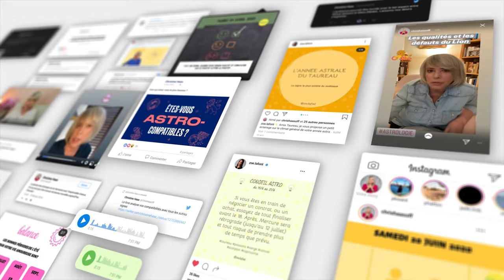Horoscope Lion ♌️ Octobre 2024 🥨 par Christine Haas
🌞 horoscope gratuit du signe du lion pour le mois d’ octobre #2024 avec des conseils en astrologie et en psychologie.

⭐️ Retrouvez votre signe:
0:00 Introduction
0:06 Ambiance
1:44 Activités
3:38 Vie affective
5:23 Vos jours top
5:45 Bye bye